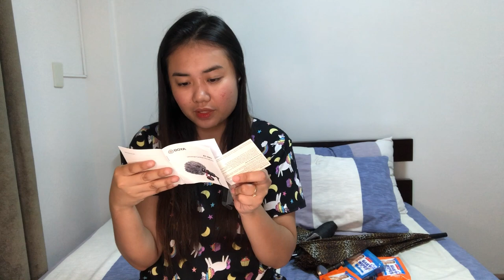DIVISORIA HAUL 2019 |AIRA CEL BITANGCOL